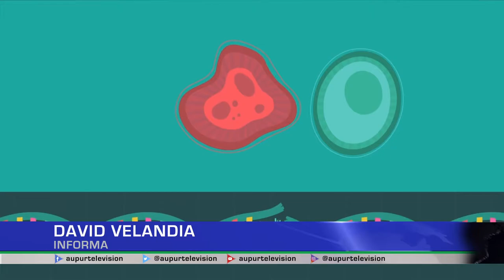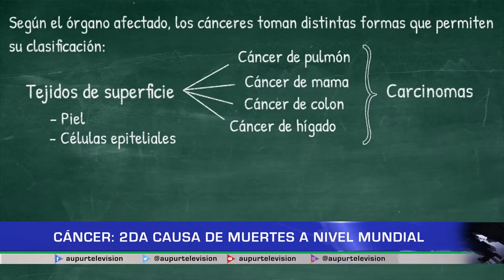Cáncer segunda causa de muertes a nivel mundial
El 04 de febrero a nivel mundial, se conmemora el día contra el cáncer. ¿Con qué fin? Reducir la mortalidad que este causa entre la población. Para este tema, el oncólogo Alexander Rodríguez nos tiene mayor información